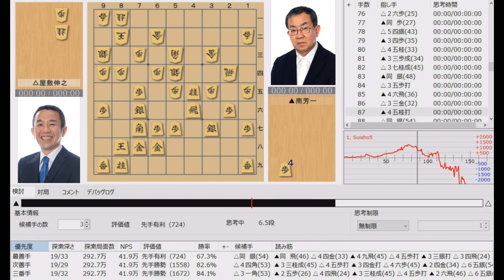【将棋】名局のAI解析 第五十八期棋聖戦五番勝負第四局 屋敷伸之VS南芳一 相居飛車(横歩取り △3三桂)（主催：産経新聞社、日本将棋連盟）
【協力】
主催社名：産経新聞社